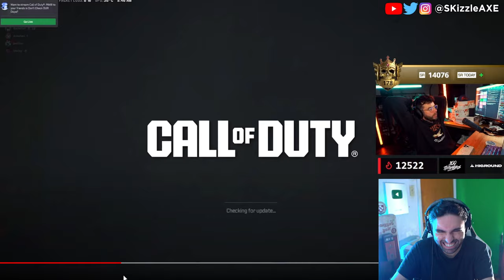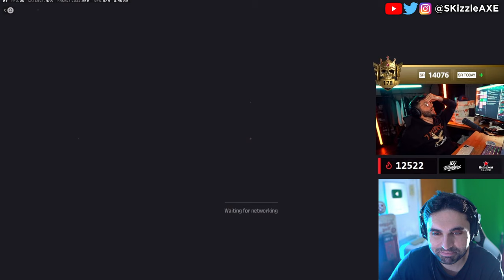"I will leak everything" - NadeShot EXPOSED ACTIVISION 🤯 - Nadeshot on COD Warzone Cronus Cheats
Nadeshot calls out cheaters in Call of Duty. I might cover news on Sweet Baby Inc and Dragons Dogma 2 gameplay as well. DrDisrespect & TimTheTatMan calls out Zlaner for cheating but Nickmercs defends him. JoeWo caught cheating. Helldivers 2 just released and people are loving it. Call of Shame exposes BadBoy Beaman. Sony PlayStation banned Cronus Zen but sadly Cronus patch working got released. Dr Disrespect slams Call of Duty. We got tons of Gamers Caught Cheating. Nadia got banned and blacklisted from Call of Duty too by Activision & we cover Swagg, Aydan, JoeWo, COD Warzone, XDefiant, MW3 Zombies PS5 & Xbox.